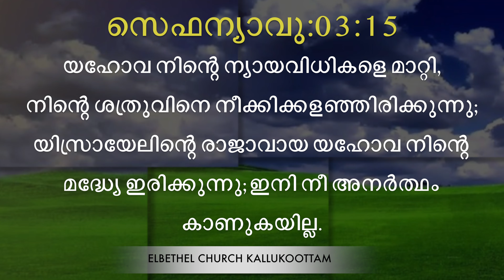Today Malayalam Bibleverses I Read Malayalam Bible [25/08/2019] I Malayalam Bibleverse